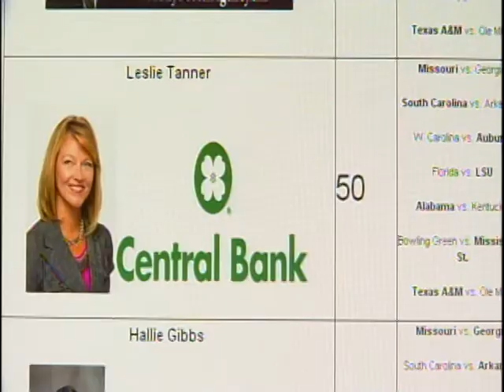Local 10 p.m. sports report - October 10, 2013